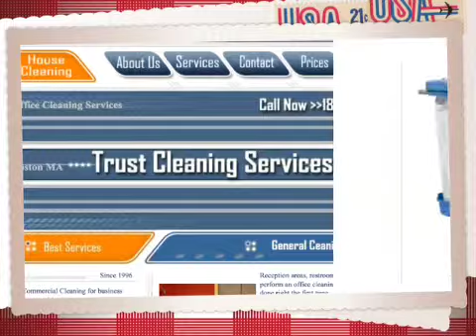Commercial Cleaning Business - Boston Ma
Commercial Cleaning Business - Boston office cleaning ma